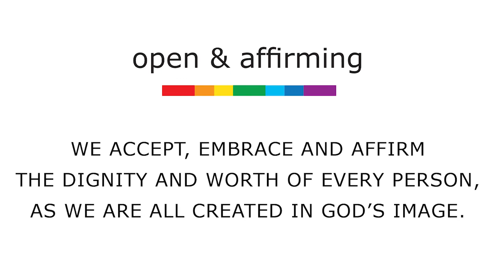Little Home Church Worship Service - September 18, 2022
Worship Service – September 18, 2022
Thank you for continuing to remember Little Home Church by the Wayside.
Your support is greatly needed and appreciated.
Worship Leaders:
Pastor Larry Dieffenbach
Pulpit Associate – Lori Haseltine
Music Director – Grace Bardsley
Pianist – Nancy Sen
Music in Today’s Service:
Theme from Polovtsian Dance -Strangers in Paradise by Alexander Borodin
Angels Unaware by Pepper Choplin
Prayer for the People by Pepper Choplin
Shalom to You
O for a Thousand Tongues to Sing
On Eagle’s Wings
from the New Century Hymnal - CCLI License #3207158